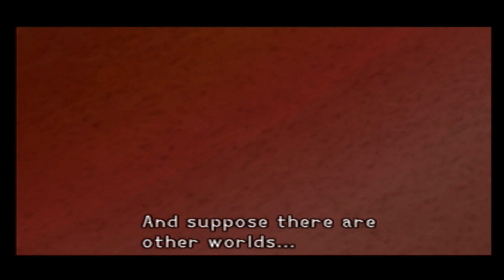Kingdom Hearts 1 Ep.2 - To Give a Duck a Mission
Quynn continues their journey in kingdom hearts, when Donald receives an urgent letter from their king!

And PitPat doesn't have stuff he wants to share.

Stay awesome!